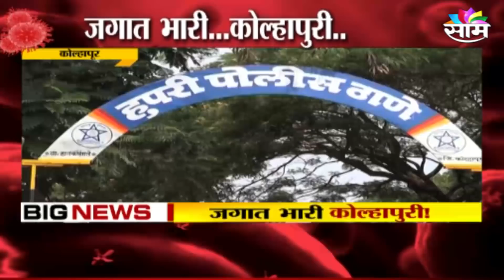CORONA | अमेरिकेत मराठमोळा संशोधक शोधतोय कोरोनावर लस